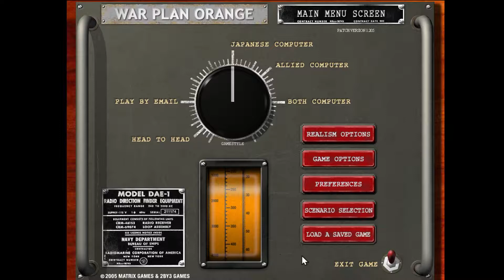War Plan Orange - 1922 to 1926 - PBEM - Allies - Combat - Turn 0097